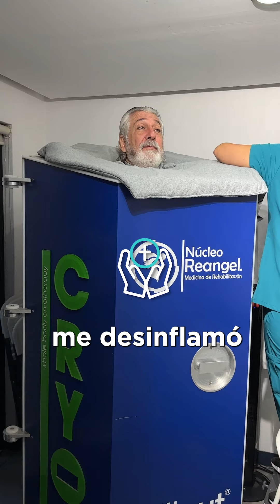TESTIMONIO ISSA KAFATTI 2024